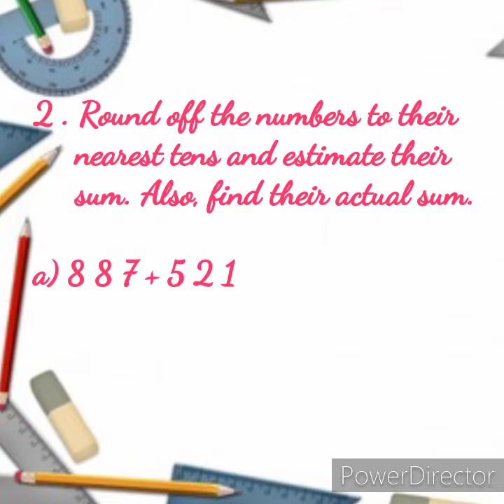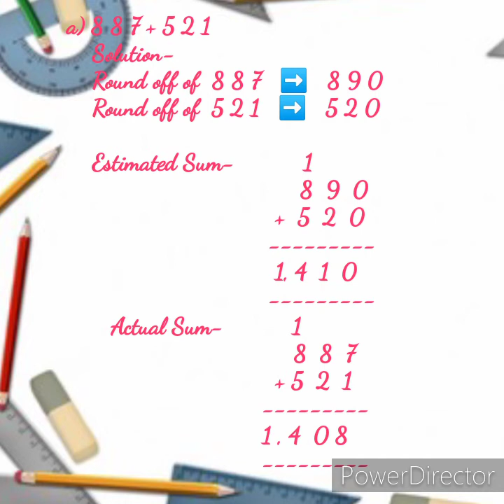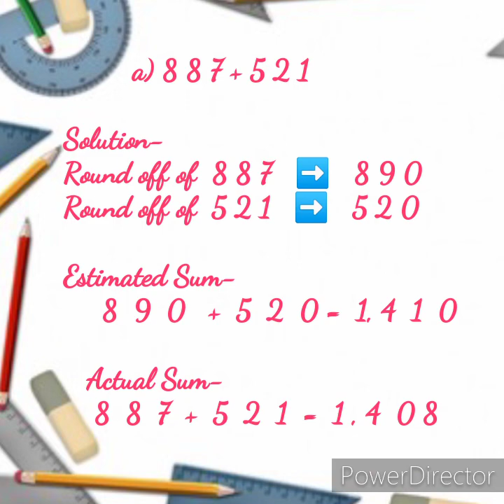III - Ex- 3.3 ( Estimated and Actual Sum)